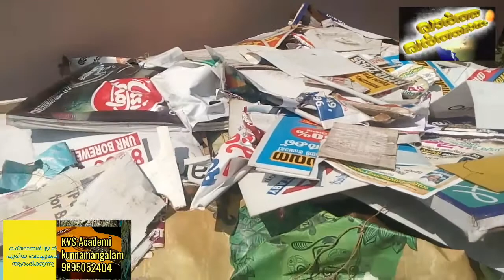കുന്ദമംഗലം:കോടതി ഉത്തരവ് പാലിക്കാത്ത അനധികൃത ബോർഡുകൾ എടുത്തു മാറ്റി